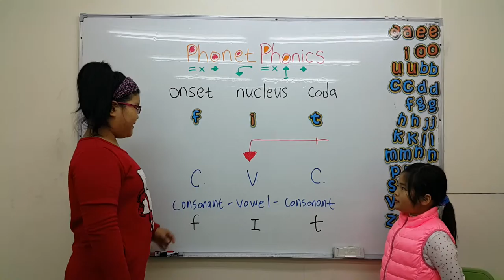fit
fit 發音教學，開口說美語